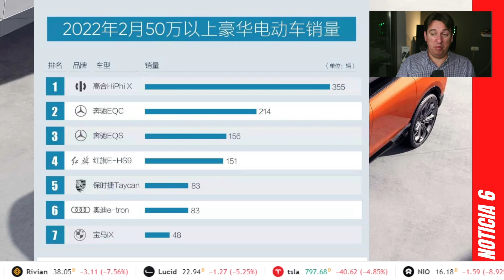HiPhi EV: DESBANCANDO A GIGANTES!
HiPhi X EV, el coche eléctrico más caro de producción está sacando del mercado a grandes como Range Rover, Mercedes, etc.

¿Puedes con un SUV de precio super alto desbancar a grandes marcas tradicionales?